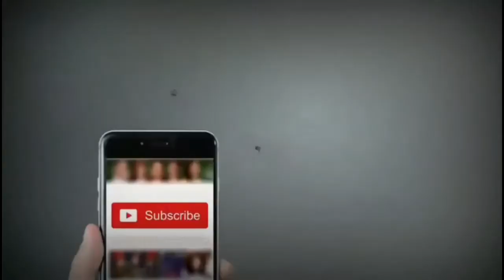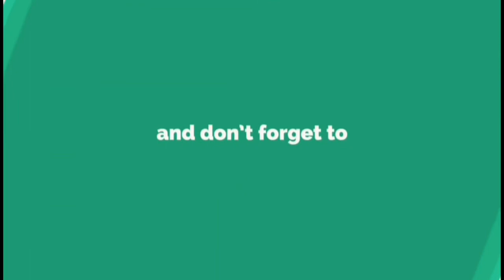Sports news |AsianGames 2018 | VineshPhogat |India's First women Vinesh Phogat to win gold in asiad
Vinesh Phogat Wins Gold In Asian Games Free Wrestling

She is the first Indian woman to win a gold in wrestling in Asian Games.

Indian women's wrestling champion Vinesh Phogat has won a gold medal in the ongoing Asian games in 50KG free wrestling, beating her opponent Japan's Yuki Irie.

Indian Express reported that Phogat took lead in the first round scoring 4-0. While Irie added two points, holding her ground, Phogat added two points to her tally.

GOLD ￼ FOR INDIA ￼!!
CONGRATULATIONS!!VineshPhogat bags the gold in women's of 50 kg freestyle.

Phogat beat her Chinese opponen Yanan Sun, to reach the finals. Phogat had suffered a leg injury during her match against Sun during the Olympics in Rio.

The match took place in Jakarta, Indonesia.

Phogat became the first Indian woman win gold in the 50KG free wresting category. She had won a bronze medal in the 48KG category in the last Asian Games in 2014.

This is not Phogat's first gold. She won a gold medal in the 48 KG category in the Commonwealth Games held in Glasgow in 2014. She also won gold in the 50 kg category in Commonwealth games this year, which was held in Gold Coast in Australia.

This is India's second gold medal in this year's Asian Games with Bajrang Punia winning a gold medal defeating Japan's Takatani Daichi in the men's 65kg Freestyle final, on day one of the Asian Games.

Apurvi Chandela and Ravi Kumar won a bronze medal in 10m Air Rifle Mixed Team event on Sunday.

Deepak Kumar won a silver medal in men's 10m air rifle event earlier today.